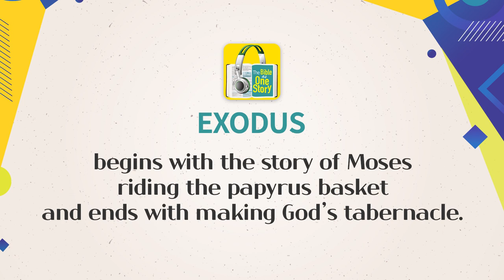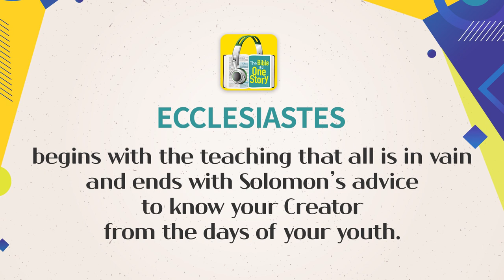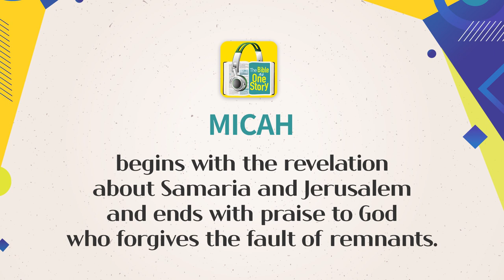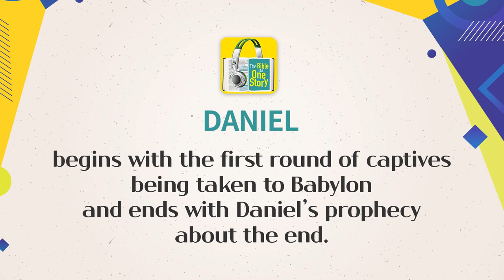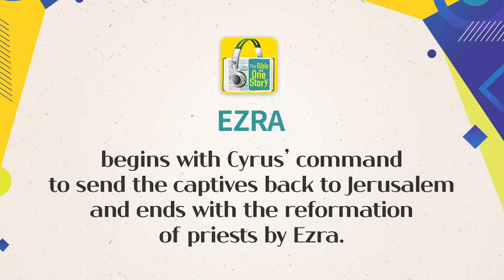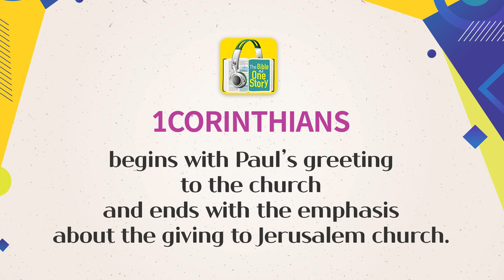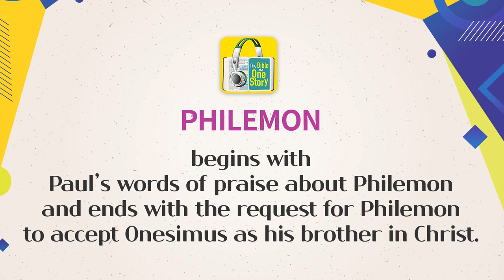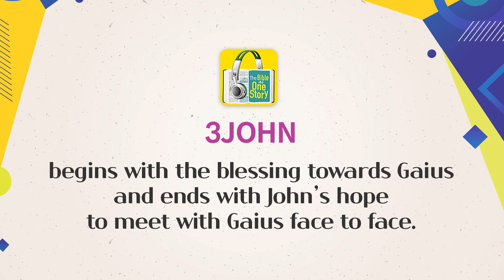10분에 성경 66권 권별 시작과 끝 이야기 | 통성경 길라잡이 | 통박사 조병호의 통성경